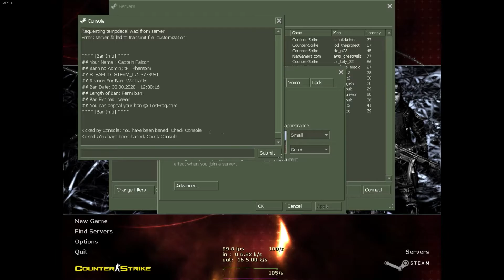Ban Appeal video for TopFrag CS Server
I always use nvidia shadowplay so I clipped my time in the server after I got banned. This is my ban appeal video.

The skin pack is called the Fusion Pack and the HUD isn't working correctly, thats why the radar looks like a HUD element